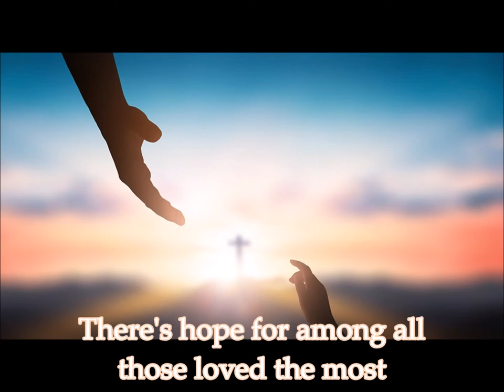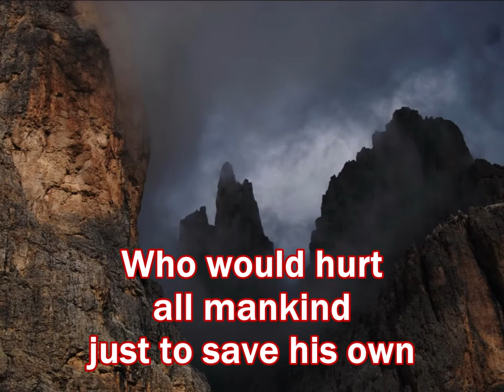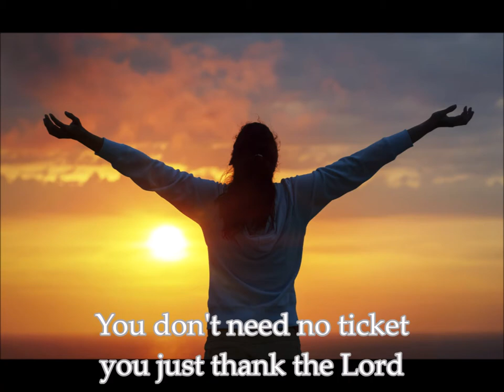People Get Ready Movie